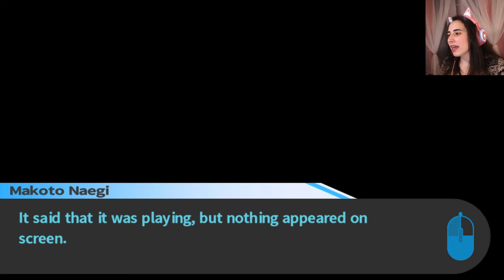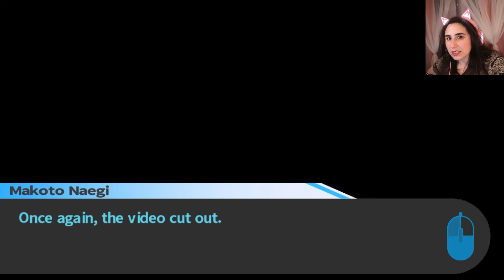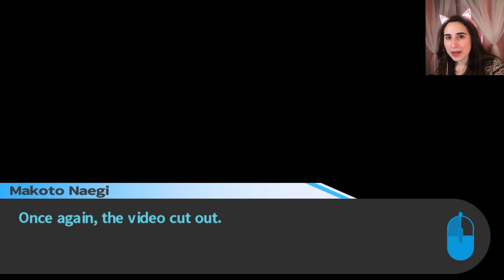Danganronpa Trigger Happy Havoc (Blind) Part 40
Hi all! This is our last part of our last investigation before the last class trial. I have to say, that's a lot of lasts and it is making me soo excited to see what our final climax will be!
Thanks! :)